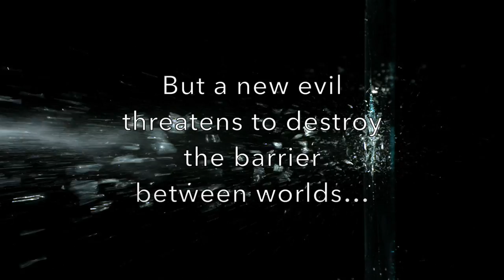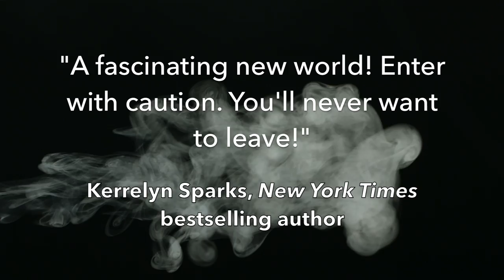Love MeTo Death by Marissa Clarke (Book Trailer)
Book trailer for Love Me To Death by Marissa Clarke from Entangled Select Otherworld.